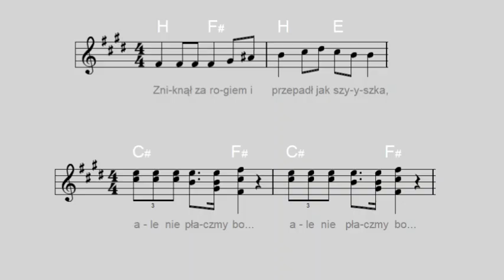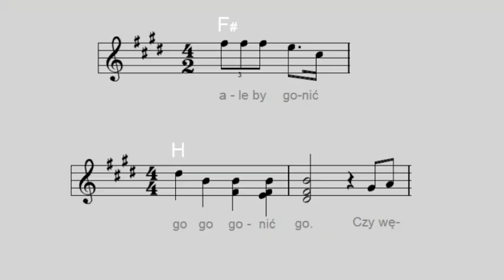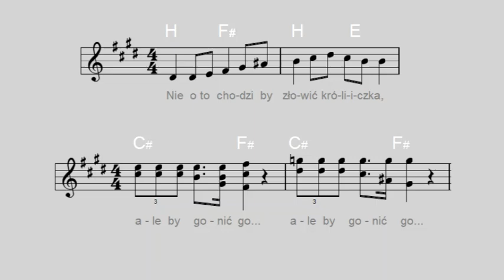Króliczek - SKALDOWIE [nuty i akordy]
Płyta: LP-vinyl: Skaldowie - Cała Jesteś w Skowronkach, (Polskie Nagrania Muza, XL 0528 - PL, 1969)